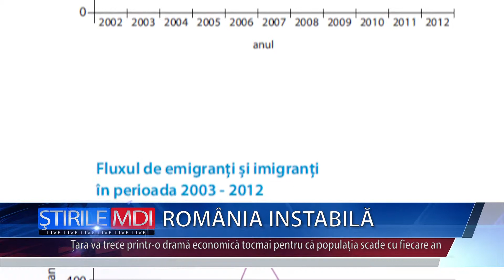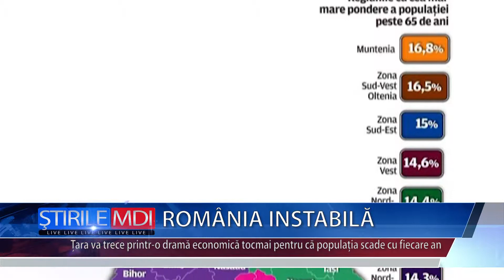Romania instabila - MDI TV